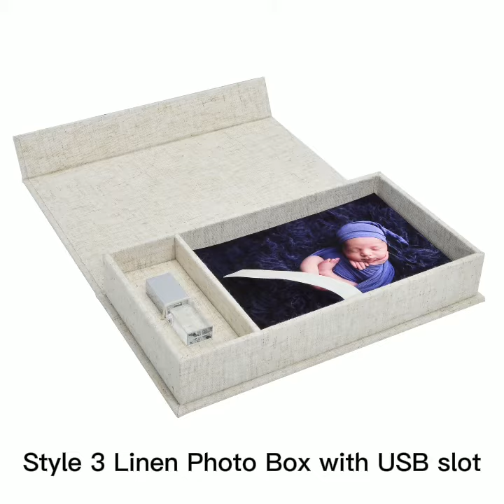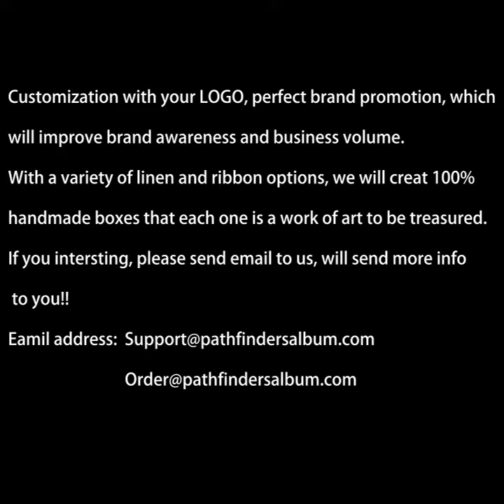Linen handmade USB flash drive with photo box collection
Quality linen hand-made USB flash drive and photo box collection